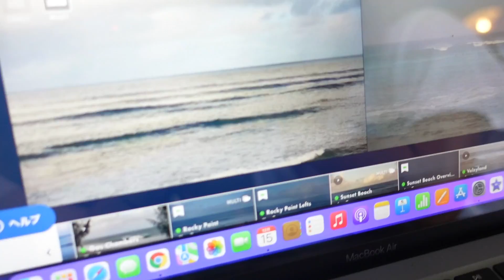【Sunset】サイズアップしたサンセットでインサイドボールのチューブ狙い！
新井洋人/ HAWAII